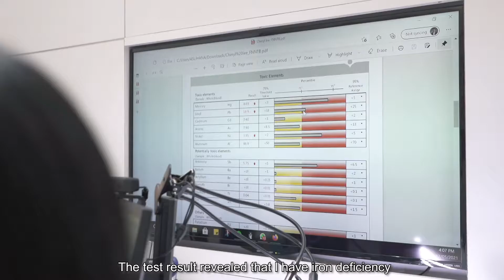La Jung’s Wellness Programme (Iron Drip) to keep motivation and performance at their best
Being a working mother to a child can sometimes be somewhat overwhelming when trying to balance family, work and your own health.

Cheryl had been feeling constant fatigue on top of experiencing a noticeable amount of hair loss after every brush before she decided to take action.

Let’s hear what she has to say about how La Jung’s Wellness Programme ✨ The iron infusion give her boost she never knew she needed and the energy to keep up with her busy life. 📈 A healthy level of iron helps to keep motivation and performance at work and life at best.

La Jung offers personalised treatments for every patient depending on their needs and wants.

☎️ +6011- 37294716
📍L4A - 1 Level 4A, Shoppes at Four Seasons Place-KL No. 145, Jalan Ampang